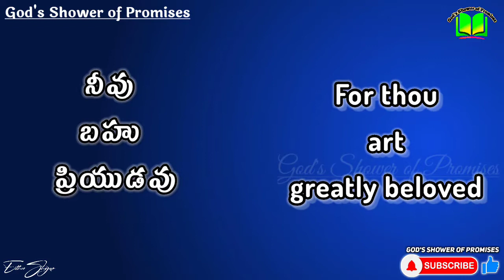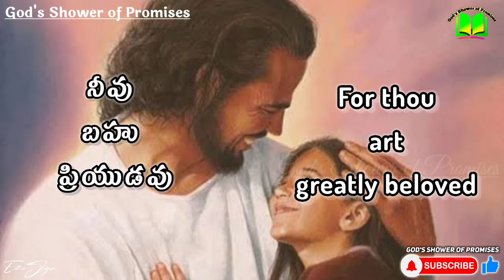బహుప్రియుడవు | Today's God's Promise | ఈరోజు దేవుని వాగ్ధానం ‌| Daily Bread | 05.07.2021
Daniel(దానియేలు) 9:23

నీవు బహు ప్రియుడవు గనుక నీవు విజ్ఞాపనము చేయ నారంభించినప్పుడు, ఈ సంగతిని నీకు చెప్పుటకు వెళ్లవలెనని ఆజ్ఞ బయలుదేరెను; కావున ఈ సంగతిని తెలిసికొని నీకు కలిగిన దర్శన భావమును గ్రహించుము.

At the beginning of thy supplications the commandment came forth, and I am come to shew thee; for thou art greatly beloved: therefore understand the matter, and consider the vision.